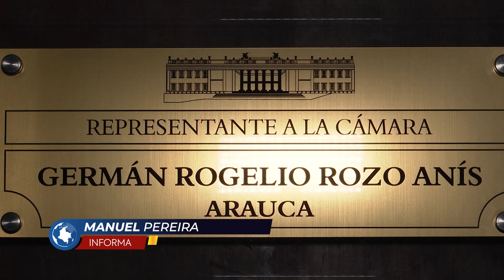Representante Rozo salvó su curul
#1215 NOTA CÁMARA CURUL ROZO RD